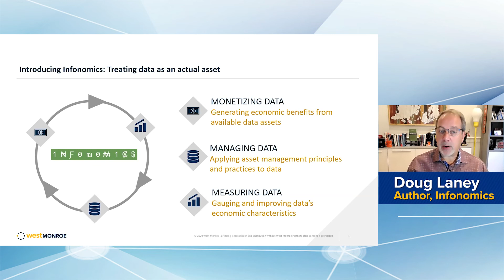Infonomics Basics: Treating Data As an Asset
Infonomics author Doug Laney outlines the rudiments of his "Infonomics" approach to monetizing, managing, and measuring data in this clip from his keynote at Data Summit Connect Fall 2020.